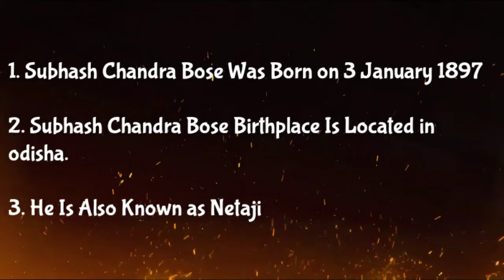10 line essay on Subhash Chandra Bose | essay on netaji subhash chandra bose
10 lines on netaji subhash chandra bose
10 line essay
10 lines on subhash chadra bose